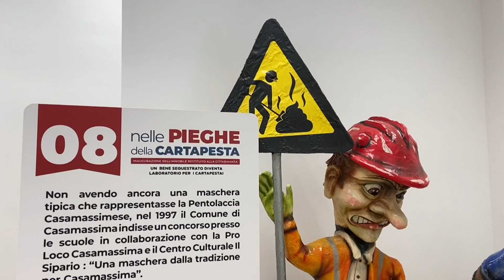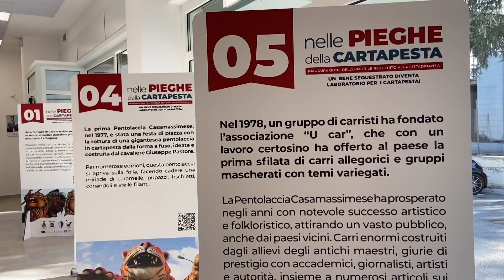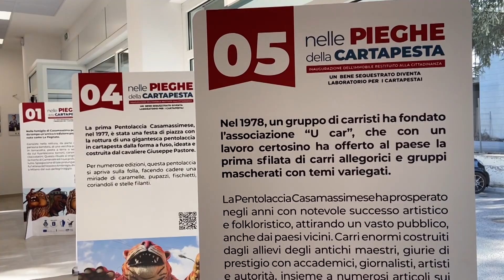Casamassima, locali sequestrati alla mafia nel Baricentro diventano sede del Carnevale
Il servizio di Francesco Russo